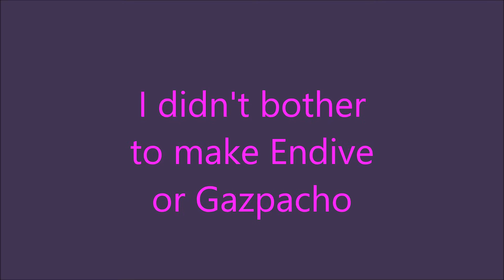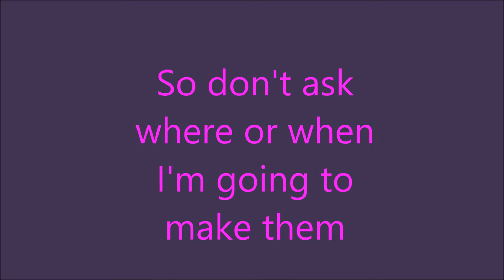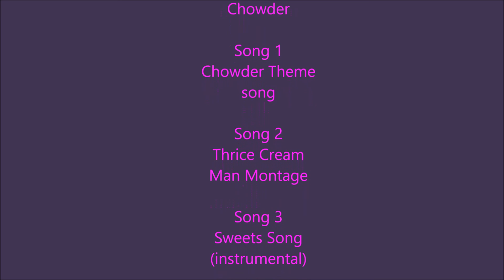Chowder Plushie Slide Show (900th subscriber video)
I didn't expect this to happen because yesterday was 897 subscribers and last night, I gained 3 more so it was a last minute project because I had to perform today. So this is what I got. Sorry if the video is not so great because I forgot to put animations in it. Who remembers this show from Cartoon Network in the late 2000s